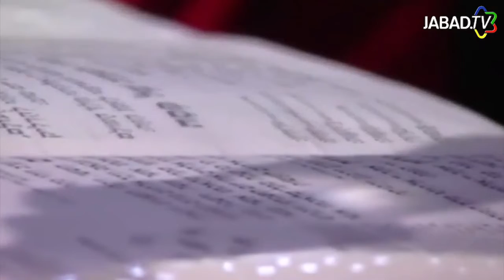UP - Cómo hacer el Seder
El rabino Gad Pichel nos enseña paso a paso cómo llevar a cabo el Seder de Pesaj